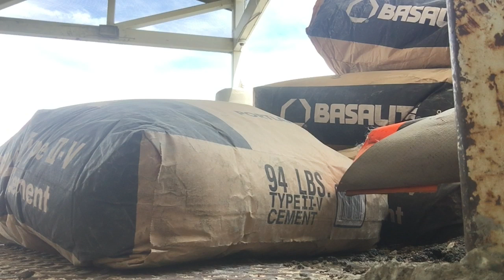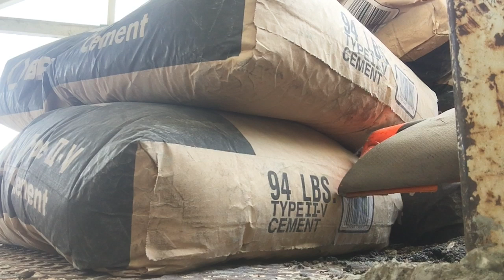Mis-Spell Billboards!!!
This video is about Mis-Spell Billboards!!!